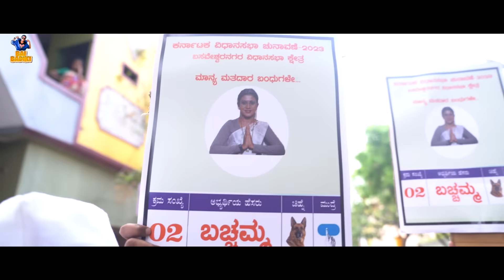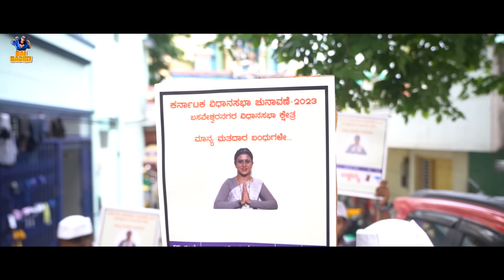Vote For Bachamma || Vani || Bai Badki || Tamada media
Bai Badiki - A prime destination for lighthearted, and feel good content.

Starring* - Vani, Dhanush, Chethan,
Written and Direction by: Anil Raj
DOP - Sachin Padhu
Camera Assistant - Prasana Kalakar, Dev
Editor - Manoj S
Publicity Designer : Dhanajay
Production Department:  Harish L
Executive Producer: Phalgun Kesharaju
Producers: Rahul Tamada, Saideep Reddy